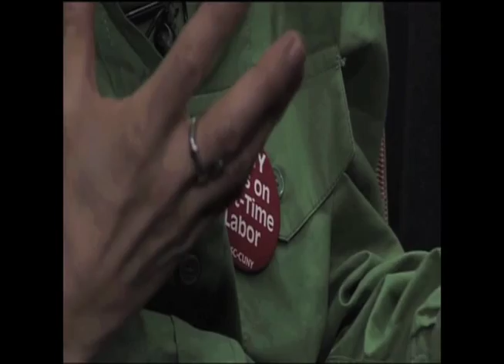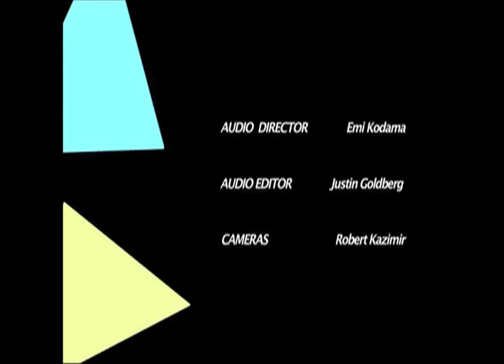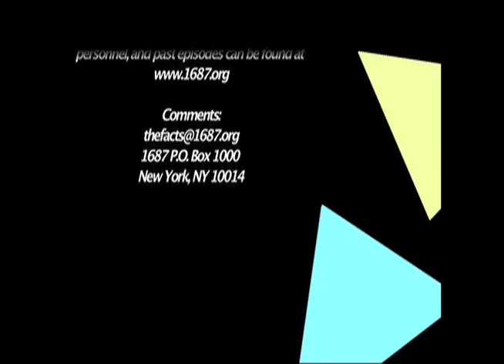THE FACTS: Reasons for Racism pt.2 - discussion